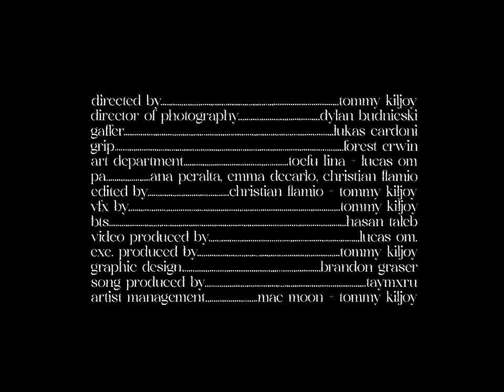ThxSoMch - Spiral (Official Music Video)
Listen to Spiral on all streaming platforms!

Lyrics -

Can we just burn up our wee-
Stress
Roll it up in a spiral
(Up in a spiral

Your teeth sunk right into me
Well
You sure brought me to life
(Brought me to life

Your fear burns a hole in me just
Pour it up real high

Diseased if i Jump I’ll fly
Well
Throw em up in the sky

Hell
You sure brought brought me to life

Come feed me
Think I just need pills to get right

Defeat me
Now I don’t feel bad when you cry